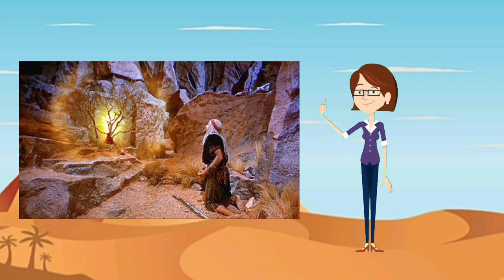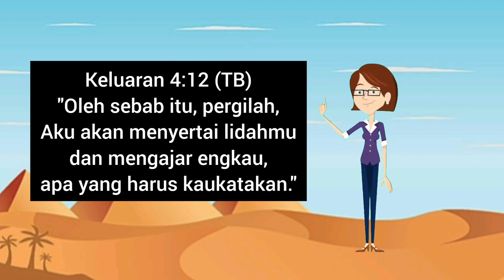Renungan Harian Anak Lilin Kecil 1009